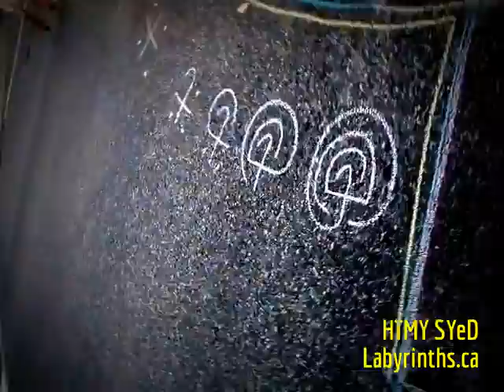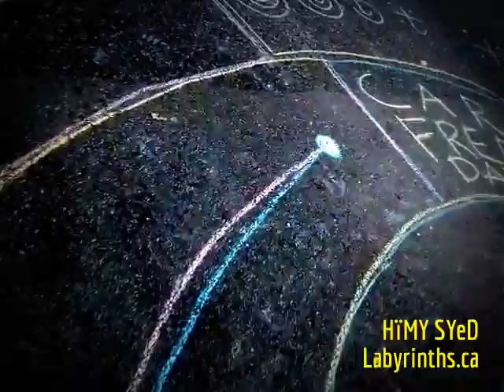HiMY SYeD -- Chalk Labyrinth, Car Free Day, Lonsdale Ave, North Vancouver BC, Sunday August 14 2016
HiMY SYeD -- Chalk Labyrinth, Car Free Day, Lonsdale Avenue, North Vancouver BC Canada, Sunday August 14 2016